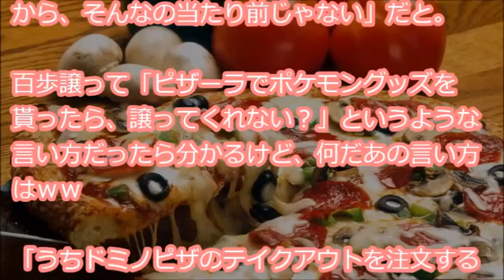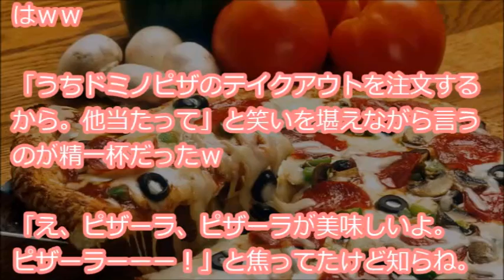【誰得？】 私「甥っ子達が来るからピザかな～？」→せこケチ『ピザーラにしなよ！ポケモングッズ 貰えるし！グッズ頂戴！』私「ピザの支払いは？」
『さっきのﾜﾛﾀせこけち。幼稚園のお迎えで子供が出てくるのを待っている時、何となくその辺りに居たママ達と春休みの話になった。うちは「週末に高校生と中学生の甥っ子達が来るから、おやつにピザでも注文しなきゃいけないかなーｗ」なんて笑って話した・・・』

【用語解説】
・ウト

赤ちゃん。

・k/K
警察